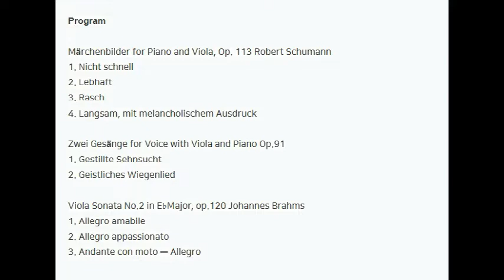[22.02.19.] 최영식 비올라 독주회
공연장소 대구콘서트하우스 챔버홀
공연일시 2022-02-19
공연시간 17:00
관람연령 만7세이상입장
티켓가격 전석1만원
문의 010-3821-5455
주최/주관 킴스클래식예술기획